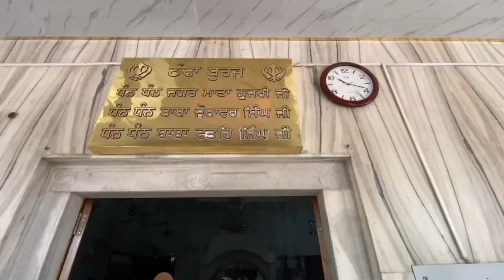ਅੱਜ ਸ਼੍ਰੀ ਫਤਿਹਗੜ੍ਹ ਸਾਹਿਬ ਦਰਸ਼ਨ ਕੀਤੇ 🙏 visited Gurduwara Shri Fatehgarh Sahib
Hi